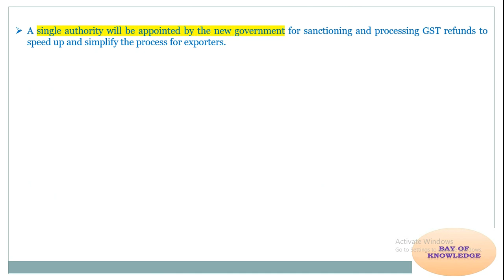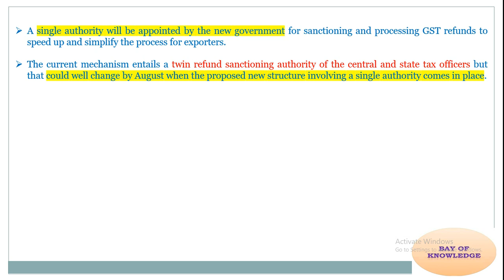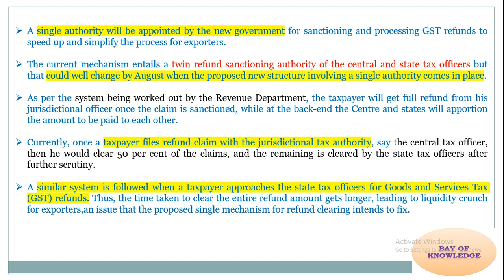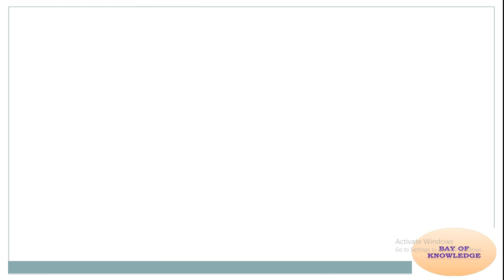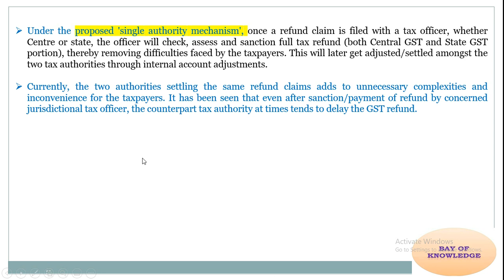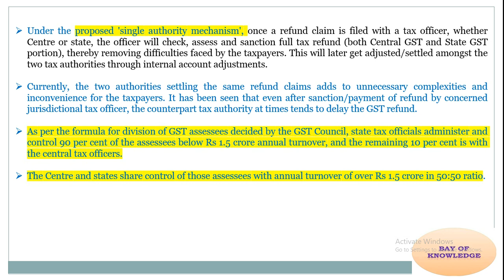GST NEWS I EXPORTERS को मिलेगा अब जल्दी REFUND, NEW REFUND SYSTEM FOR EXPORTERS, GST REFUND PROCESS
GSTP EXAM BOOK

*Best Book for GST Law And Analysis With Conceptual Procedures (Set of 4 Volume)

GST AND INCOME TAX में CASH TRANSACTION की LIMIT क्या है l SECTION 40A(3)&(3A) I CASH PAYMENT LIMIT

3.